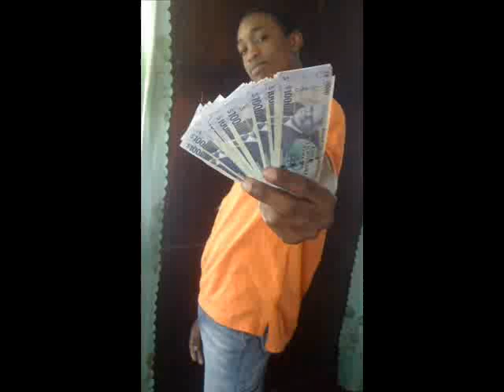LayshauneX Whine up pon me Caribbean Freight Riddim